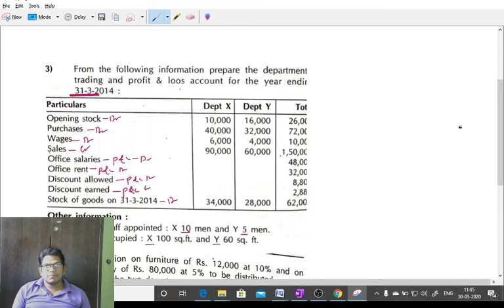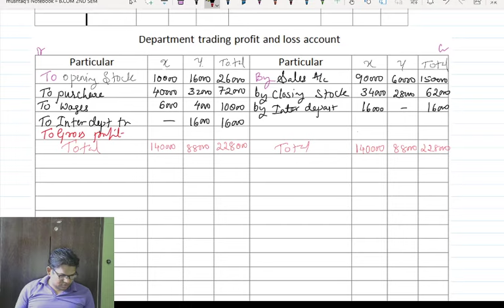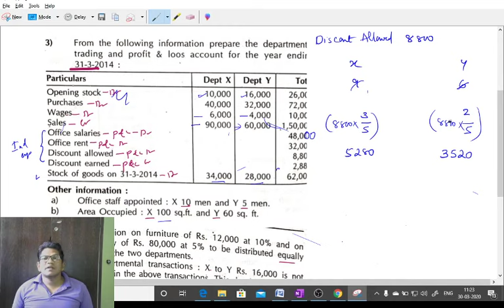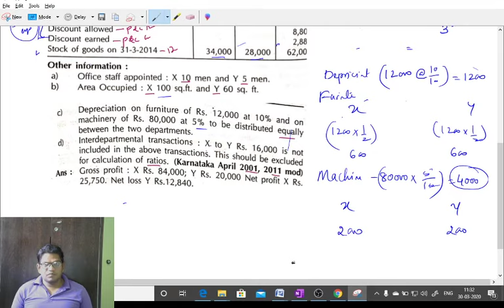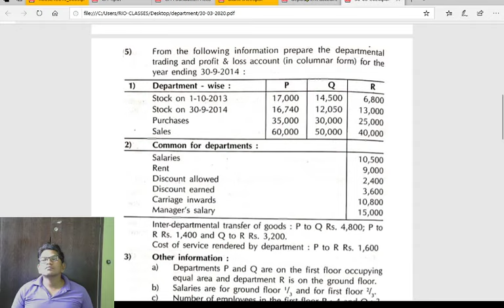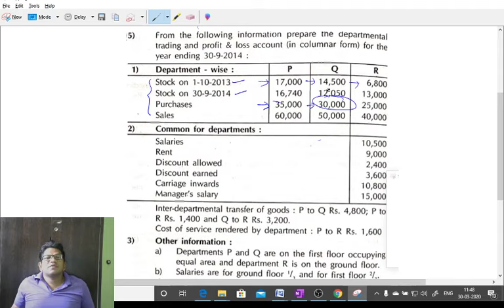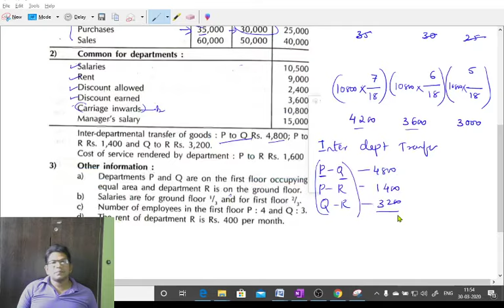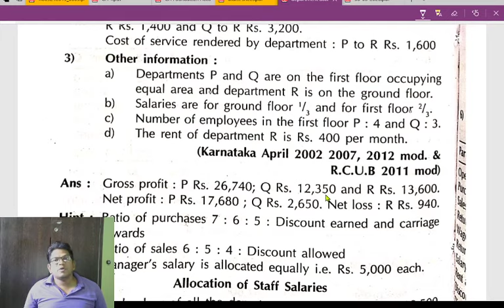Departmental Account part-2 | Problems and solution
Departmental accounts | method of departmental accounts | independent accounts| allocation of common expanses| accounting procedures